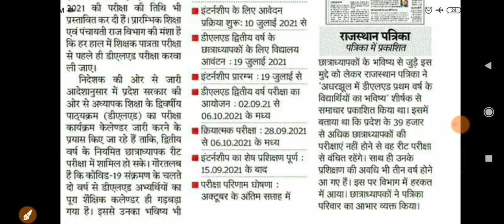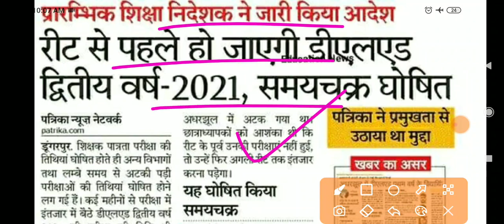Reet Exam Latest News// Reet Exam News Today// खुशखबरी